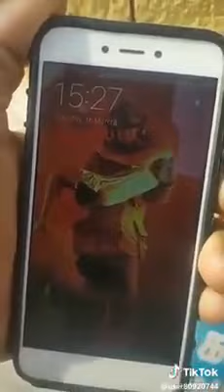Ancient time calculate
Tamil watch